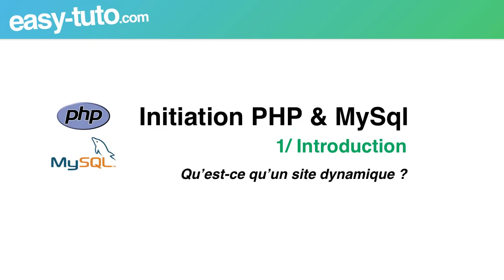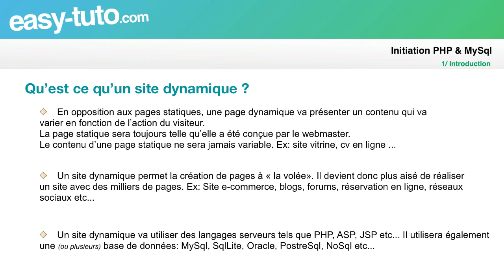Qu'est-ce qu'un site dynamique ? : initiation PHP & MySql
Ce tutoriel est le second d'une longue série consacrée à l'initiation PHP & MySql.
Vous y apprendrez ce qu'est un site web dynamique et la différence avec un site statique.